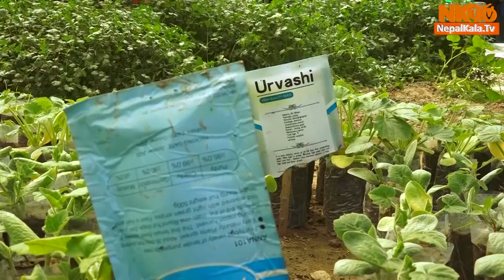एक राेपनिमा दुईहजार किलाे फर्सि, Farsee, Cucumber, Prithivi Bikram Basnet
Host : Prithivi Bikram Basnet

Cucumber (Cucumis sativus) is a widely-cultivated creeping vine plant in the Cucurbitaceae family that bears usually cylindrical fruits, which are used as culinary vegetables. Considered an annual plant, there are three main varieties of cucumber